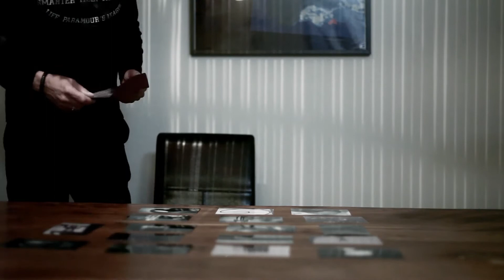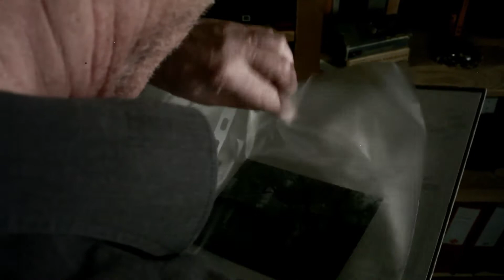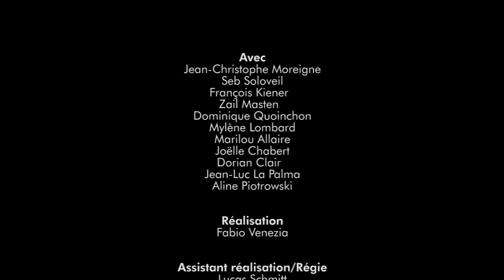Lycée Philippe Lamour - Focus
Film réalisé par les élèves de la classe de terminale Cinéma Audiovisuel enseignement de spécialité du lycée Philippe Lamour, Nîmes.
Avec l'aide de leur professeur Bastien Ferré
Encadré par l'association ANIMA, partenaire culturel

Avec le soutien financier de la Direction Régionale des Affaires Culturelles Occitanie
2017/2018